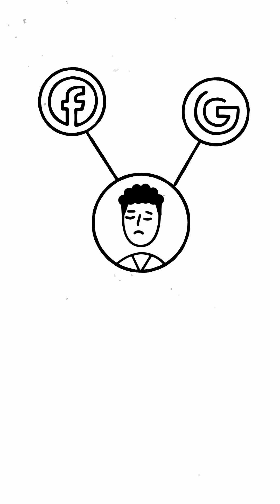Week 6. Lesson 4. Blockchain and Decentralized Identity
How blockchain enables users to create and control their digital identities; self-sovereign identity.